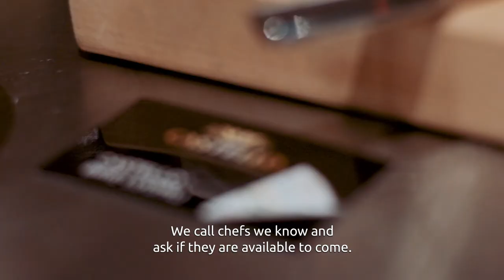Food & Art Festival 2017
Video by Joni Luomanen

The annual event Food & Art was held for the fourth time at Mänttä’s Serlachius Museums and their surroundings.

The focus of the multi-sensory event is art and food made by visiting chefs.